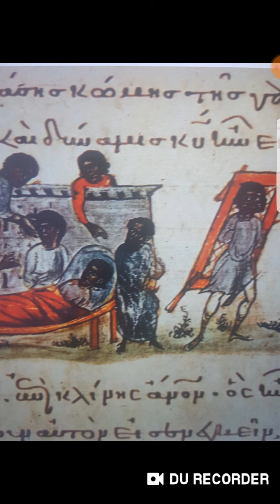MIRACLES that were DONE by Paul & Peter in the name & Spirit of Yahawah Wa Yahawashi